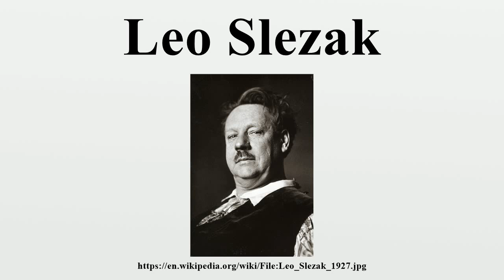Leo Slezak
Leo Slezak (German pronunciation: [ˌleːo ˈslɛzak]; 18 August 1873 – 1 June 1946) was a world-famous Moravian tenor.He was associated in particular with Austrian opera as well as the title role in Verdi's Otello.

Image-Copyright-Info
Author-Info:   Ferdinand Schmutzer (1870–1928) Description Austrian photographer Date of birth/death 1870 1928 Location of birth/death Vienna Vienna Work location Austria ity control VIAF: 77111427 LCCN: n88170183 GND: 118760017 ULAN: 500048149 ISNI: 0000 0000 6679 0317 WorldCat WP-Person
Image-Copyright-Info